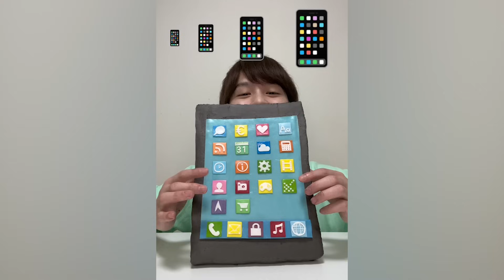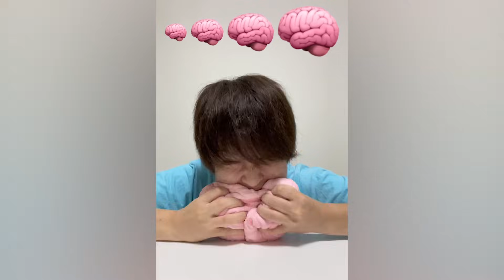Saito09 funny video 😂😂😂